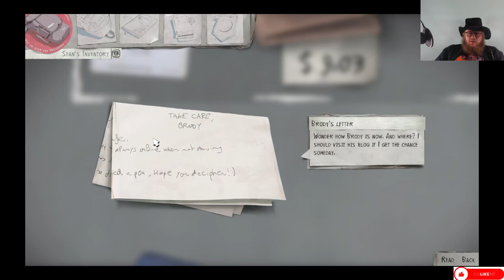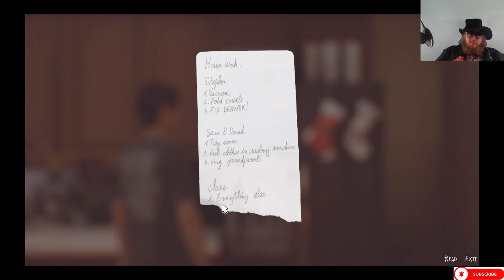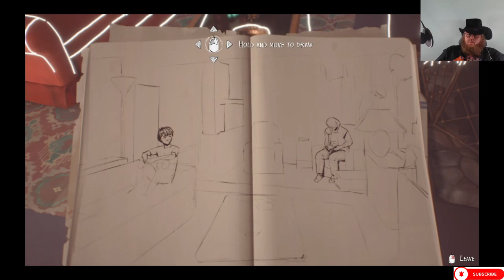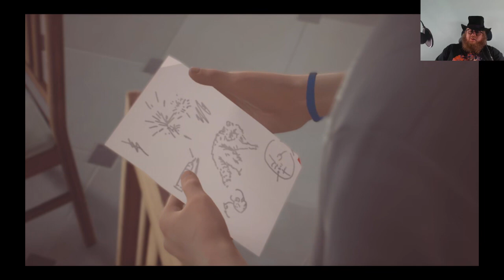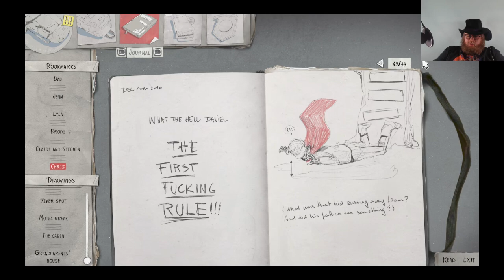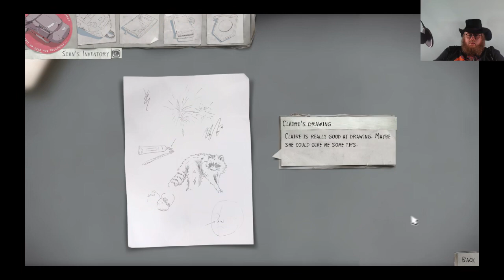Life is Strange 2: Episode 6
Howdy All,

Chapters:
0:00 Intro
0:34 Main Video
53:30 Outro